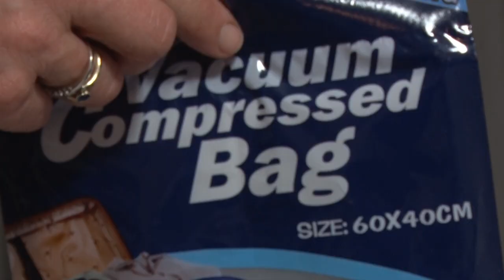Vacuum Bag - Mascot Online